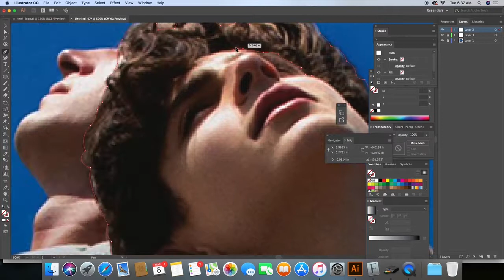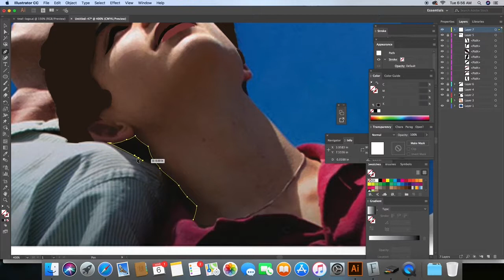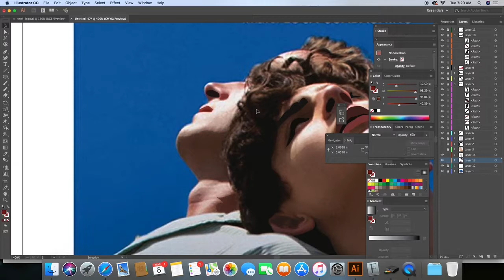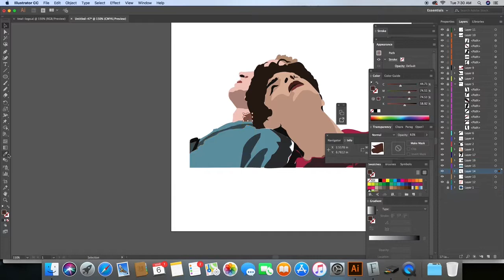Call Me By Your Name (Speed Art)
Show your love for Elio and Oliver with this Call Me By Your Name art print 👬🍑💦☀️🕶📚🚬

Mystery of Love by Sufjan Stevens from the motion picture soundtrack